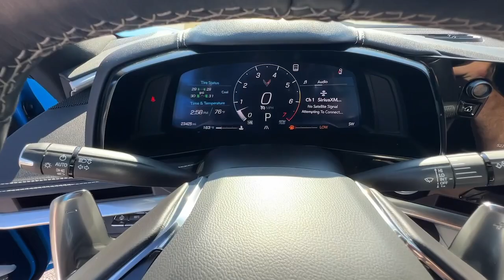2022 Chevrolet Corvette Stingray GA Newnan, Atlanta, Carrollton, LaGrange, Peachtree City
CONDITION] 2022 Chevrolet Corvette Stingray available at Southtowne Chevrolet Buick GMC Cadillac located in 695 Bullsboro Drive , Newnan, GA, 30265 and servicing Newnan, Atlanta, Carrollton, LaGrange, Peachtree City area.
Please mention the stock 2D40802A when you contact the dealership for this vehicle.